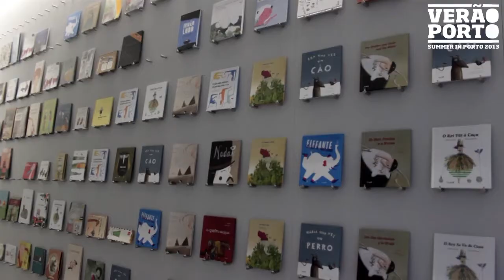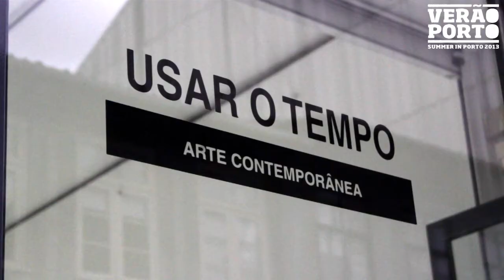Bombarda Set2013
BOMBARDA_INAUGURAÇÕES SIMULTÂNEAS DO QUARTEIRÃO DE MIGUEL BOMBARDA i EDIÇÃO DE 21 SETEMBRO'2013

Lista de Galerias + Exposições:

RUA DE MIGUEL BOMBARDA
 1 - Galeria São Mamede - Benvindo de Carvalho, Linhagens descomprometidas (pintura)
 2 - Galeria Serpente - MANUELA BRONZE / LUGAR-COMUM (instalação)
 3 - Galeria Vantag - "Be Smart Buy Art" - Colectiva de arte como investimento (fotografia, pintura, desenho e obra gráfica)
 4 - REM, espaço arte - Otília Santos, "SOMEWHERE..." / Ana Del Rio, PENSO LOGO EXISTO
 5 -- Quadrado Azul - Candice Lin, The long-lasting intimacy of strangers
 6 - Galeria Presença - Francisco Queirós, "morri ontem"
 7 - Galeria Fernando Santos - Rui Sanches 'Suite Alentejana' - pintura
 8 - Galeria Nuno Centeno - Nuno Sousa Vieira "Exposição Para Questões Delicadas"
 9 - Galeria Simbolo - Isabel Quaresma, Weaving Lines
 10 - Galeria João Lagoa - Coletiva

11 - Ó! Galeria - Mariana a Miserável, "Life: a mexican soap opera" / performance de Flávio Rodrigues "Rara" no Saguão
 12 - Galeria Ap`arte - Alexandre Cabrita "Persona"/ Mostra Colectiva
 13 - Galeria Trindade - Coletiva

RUA MANUEL II
 14 - Galeria Metamorfose - Coletiva "Assobiador"
 15 - Galeria 111 - Diana Carvalho, Ion Macareno, Rui Pedro Jorge e Tiago Cruz, Copi Copi

RUA DO ROSÁRIO
 16 - Galeria Artes em Partes - Helena Rocio Janeiro, Coração o Ditador
 17 - Galeria Artes Solar de Sto.António - Coletiva, RUPTURAS